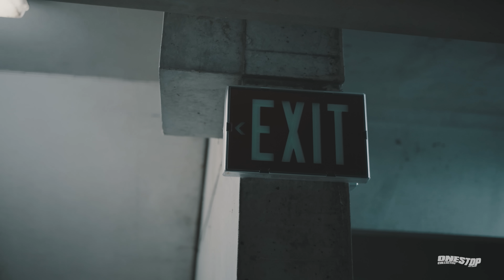Justo - Death Row (Official Music Video)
Shot BY: @onestopjubee